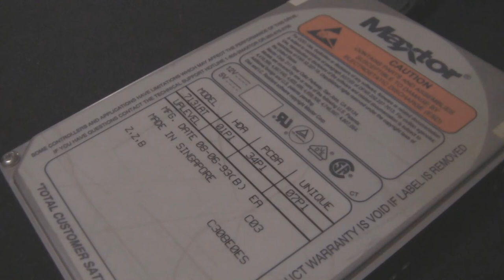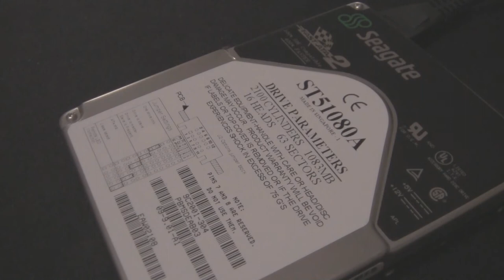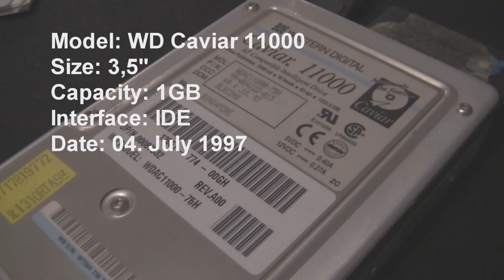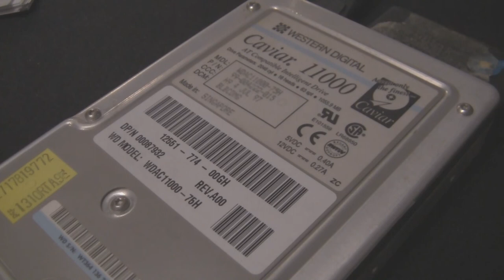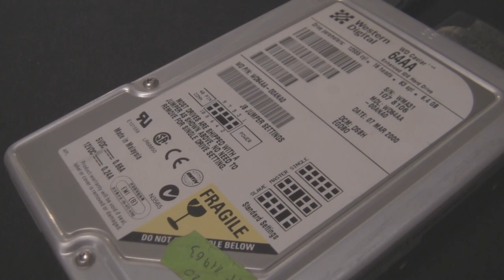Hard drives from 2017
My typical video to end a year :-)
2017 I was very busy, thats why there were not very much videos. This year, I wil upload more videos, but more computer videos than just hard drives. Maybe even some games.
To be honest, there aren't much more hard drives I could show, and also just hard drives spinups are boring, aren't they?